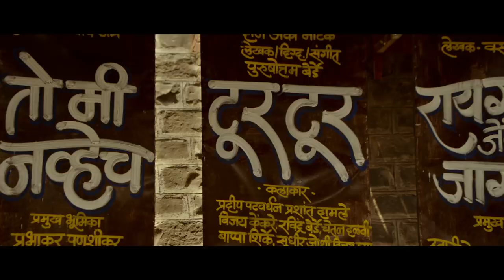Natsamrat | Official Trailer | Nana Patekar | Mahesh Manjrekar | Marathi Movie 2016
Natsamrat | Official Trailer | Nana Patekar | Mahesh Manjrekar | Marathi Movie 2016. Presenting you the official trailer of the most awaited movie of 2016 Natsamrat. Watch this video only on Rajshri Marathi!

Cast: Medha Manjrekar, Vikram Gokhale, Neha Pendse, Mrunmayee Deshpande, Sunil Barve & Nana Patekar
Director : Mahesh Manjarekar
Lyrics : Guru Thakur
Produced by : Nana Patekar, Vishwas Joshi.
Film Banner : Filmcraft Media & Entertainment Pvt. Ltd.